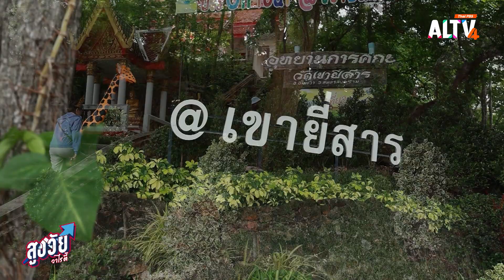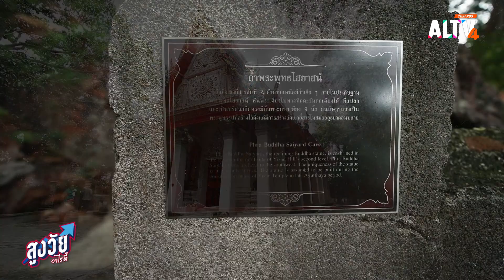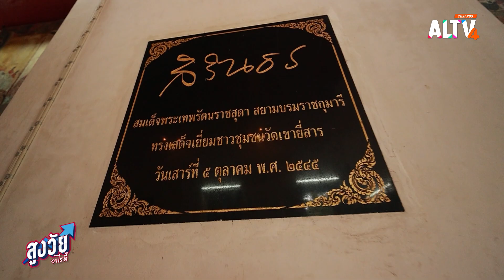เที่ยววัดสวย ชมเมืองสองสมุทร | สูงวัยวาไรตี้ (ุ19 ก.ย. 67)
“เก๋ายกก๊วน” พาวัยเก๋าออกเดินทางท่องเที่ยวไหว้พระที่วัดโกรกกราก จ.สมุทรสาคร ที่นี่มีไฮไลต์เด่น คือ พระประธานในอุโบสถที่สวมแว่นดำ โดยจะเป็นพระพุทธรูปศิลาแลงปางมารวิชัย อายุกว่า 100 ปี และอีกหนึ่งวัดที่พลาดไม่ได้ คือ วัดเขายี่สาร ตั้งอยู่บนเนินเขายี่สารในหมู่บ้านยี่สาร อ.อัมพวา จ.สมุทรสงคราม ภายในวัดมีทั้งอุโบสถที่มีการปฏิสังขรณ์ใหม่อย่างสวยงาม มีวิหารที่เป็นที่ประดิษฐานพระพุทธบาทสี่รอยอันเป็นองค์ประธานของวัด

“สร้างสุขภาพใจ” แนะนำ 5 ทักษะนิสัยที่จะช่วยทำให้ชีวิตมีความพอใจและความสุขมากขึ้น ได้แก่ การออกกำลังกาย การมีมิตรภาพที่ดี การมีเป้าหมายในชีวิต การเรียนรู้สิ่งใหม่ ๆ และการมองโลกในแง่ดี ติดตามคำแนะนำจาก ทัศยา เรืองศรี นักจิตบำบัด

“เก๋ายังฟิต” แนะนำท่ายืดคลายกล้ามเนื้อสะโพก ที่จะช่วยลดอาการตึงสะโพกและแก้อาการปวดหลังล่าง ติดตามจาก ภัทรานิษฐ์ เงินศุภลักษณ์ ผู้ฝึกสอน